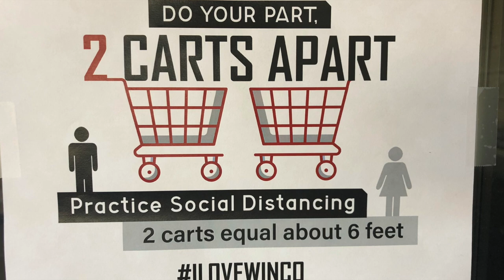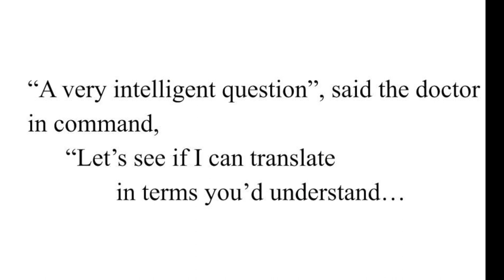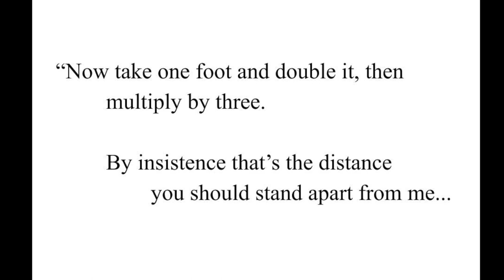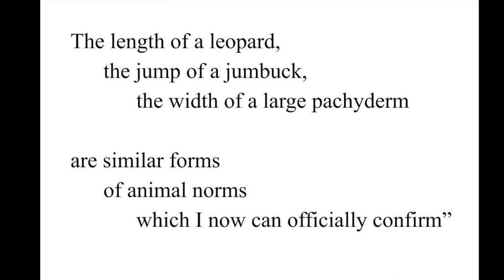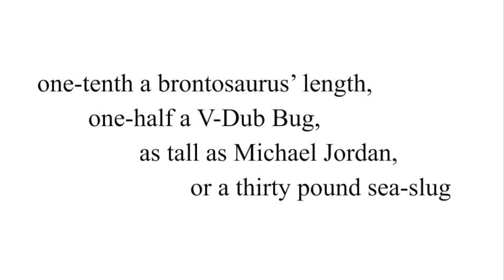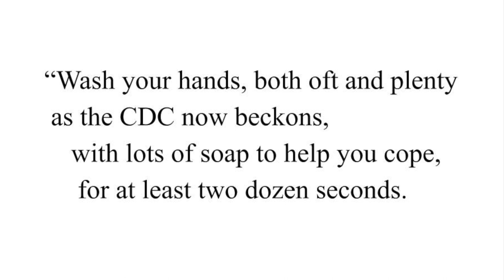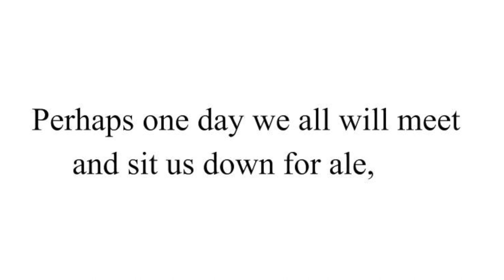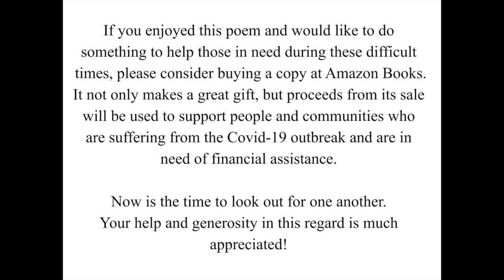"Six Feet Apart, Together" (by Ari Levitt) — A tale of social distancing in the age of a pandemic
A poem inspired by the events surrounding the Covid-19 outbreak and the widespread call for social distancing.

If you enjoyed this piece and would like to do something to help those in need during these difficult times, please consider buying a copy at Amazon Books (click on the link below).  It not only makes a great gift, but proceeds from its sale will be used to support people and communities who are suffering from the Covid-19 outbreak and are in need of financial assistance.

Now is the time to look out for one another.
Your help and generosity in this regard is much appreciated!